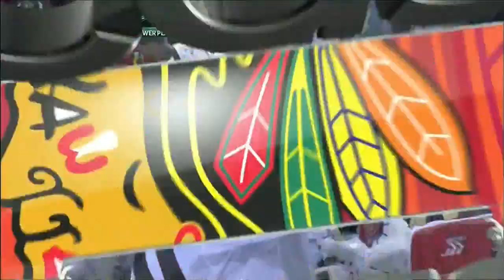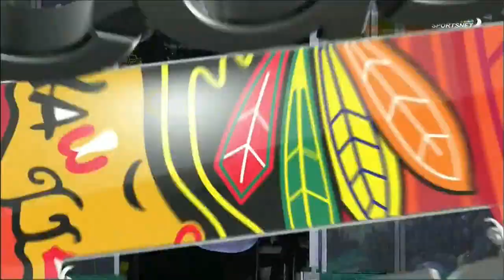NHL 2014 10 09 Chicago Blackhawks vs Dallas Stars